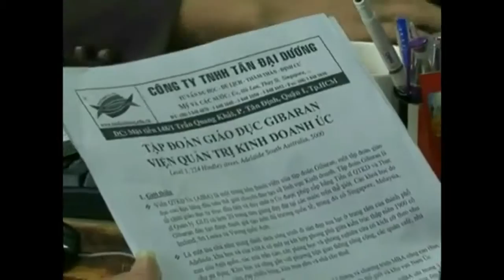Du học Singapore - EASB Sports Day 2014 - ngày thứ 2